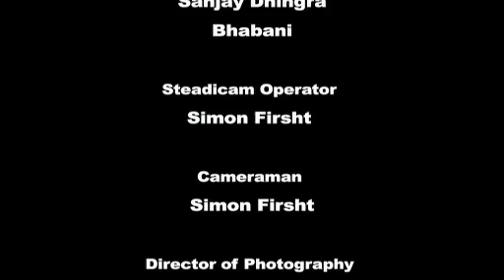ESPRIT - Alibaug Opening Ceremony Documentary - part 2